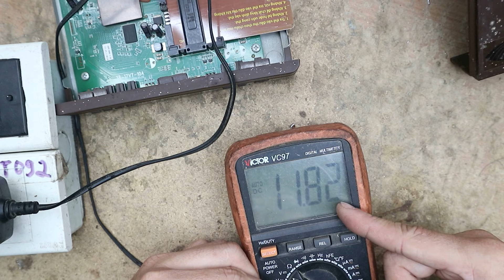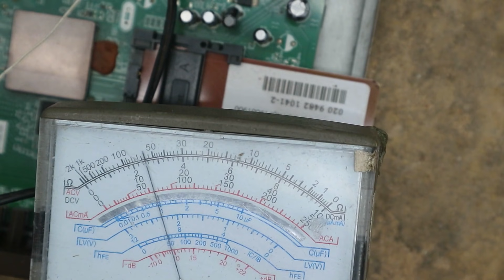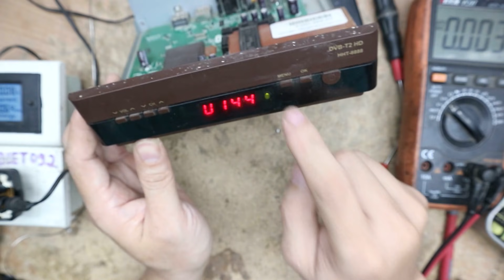Đầu AVG(an viên) đèn nhấp nháy không chạy